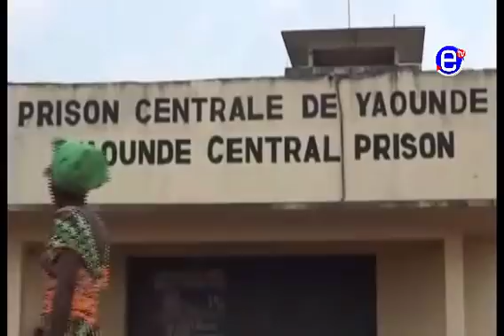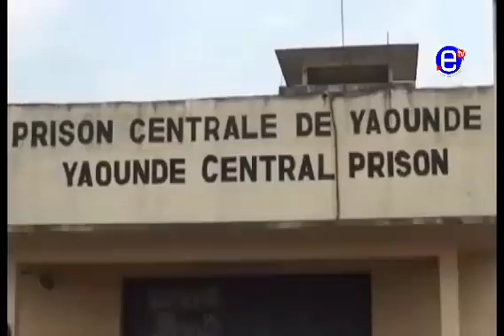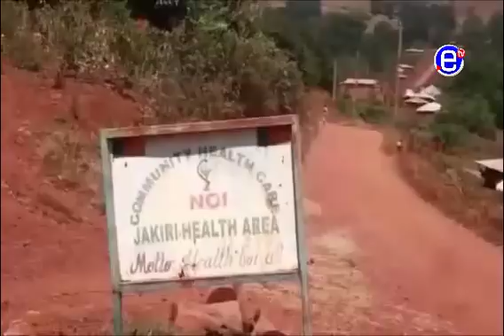6 PM NEWS - ÉQUINOXE TV FRIDAY, DECEMBER 15TH 2017